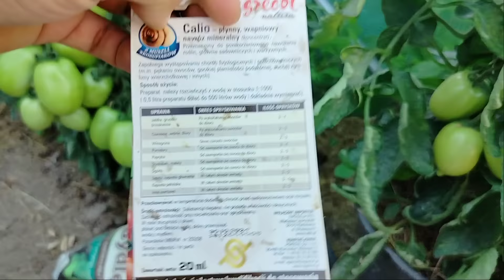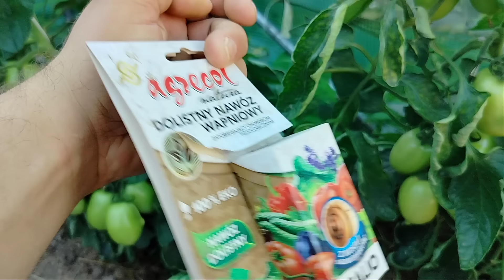Najważniejszy oprysk pomidorów w lipcu. Jak zapobiegać występowaniu suchej zgnilizny wierzchołkowej?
Witam,
w tym filmie omówię temat najważniejszego oprysku pomidorów, który zapobiegnie występowaniu suchej zgniliźnie wierzcholkowej.

Jeśli chcesz pomóc w rozwoju kanału, to:

-napisz komentarz (obojętnie jaki, nawet jedna literka pomoże, pokonamy algorytm i wybijemy ten film dla innych)

Pozdrawiam serdecznie